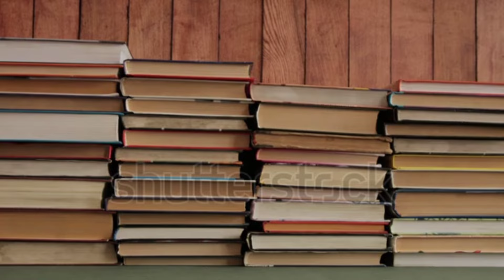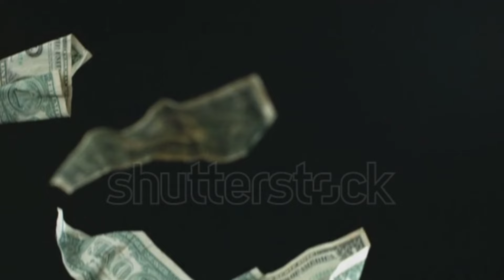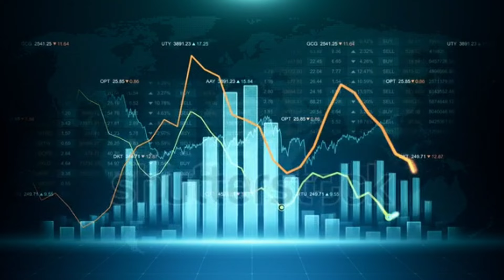Abraham Lincoln Secret life tamil | Tamil history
In this video, get to know about the life history of the great American president Sir Abraham Lincoln, who had served as the 16th president of the United States and also, get to know about his early life and his struggles to become one of the iconic leaders of America and also get to know about his various contributions to the development of America and the US government.

Abraham Lincoln History in tamil
Abraham Lincoln life history tamil
Abraham Lincoln life history in tamil
Abraham Lincoln story tamil
Abraham Lincoln life story tamil